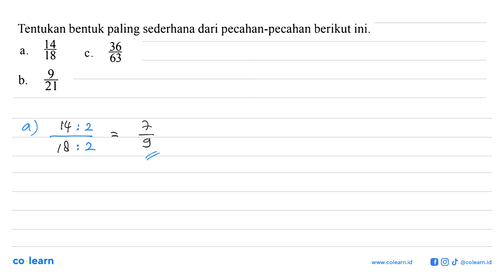Tentukan bentuk paling sederhana dari pecahan-pecahan berikut ini. 88 36 a C_ 63 2 b_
Topik atau Materi: Pecahan dan Lambangnya - BILANGAN BULAT DAN PECAHAN - BILANGAN - Matematika Kelas 7 SMP - KTSP

00:00 : Bedah Soal
01:00 : Konsep, rumus dan pengertian Pecahan dan Lambangnya
01:18 : Langkah penyelesaian soal
00:54 : Jawaban akhir
01:24 : Penutup